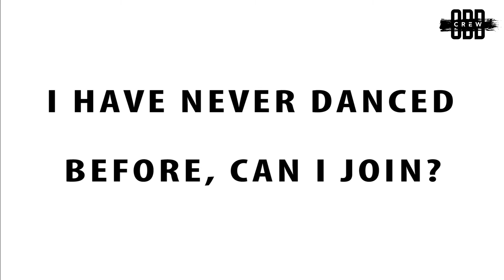What is ODD Crew?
ODD Crew is a student run organization at Calvin College in Grand Rapids, Michigan that focuses on teaching Hip Hip dance. We have been blessed with gifts and talents to glorify the Lord. Dance is one of those talents we would love to share.

If you have questions or inquiries feel free to shoot us an email at: